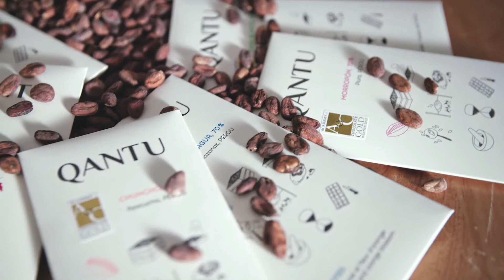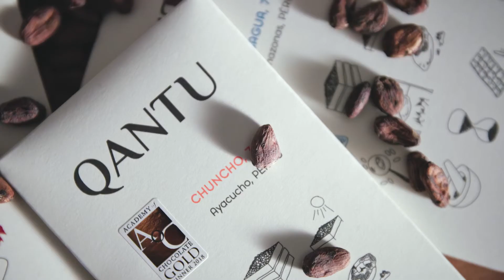Avoir su...- Qantu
Avant de se lancer en affaires, Elfi Maldonado, confondatrice de Qantu, cacao et chocolat, aurait aimé savoir qu’il faut protéger sa marque en investissant davantage dans les droits d’auteur.